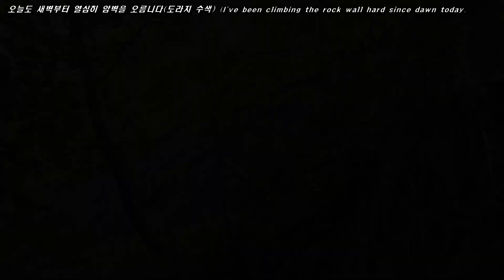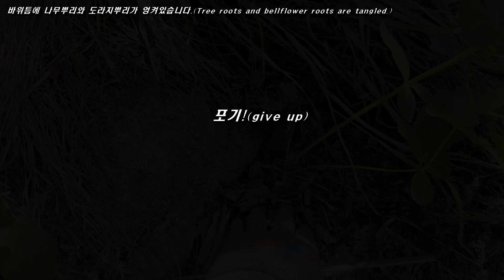소나무뿌리 속에 장생도라지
🌏안녕하세요. 요즘 날씨가 계속 더워지고 있습니다.
오늘도 암벽등반을 하러 산에 올랐습니다.
 오늘 산행은 더웠고, 몸도 무거웠으며, 컨디션도 좋지 않았습니다.
 암벽을 오르다가 미끄러져 경미한 부상을 입었지만 큰 부상은 아니었습니다.
 오늘은 산비탈과 바위를 오르내리며 많은 장수 도라지들을 만났습니다. 오늘 만난 도라지들은 오래된 나무뿌리와 바위 사이에 엉켜 있어서 채취가 쉽지 않았습니다.
 나무뿌리를 톱으로 자르면 도라지뿌리를 채취할 수 있지만, 그렇게 하면 100년 넘게 산에 사는 나무들이 죽게 되어 그냥 포기했습니다.
 오늘 만난 도라지의 대부분은 바위와 나무뿌리 사이에 엉켜 자라고 있었습니다.
 그래도 이렇게 멋진 도라지들을 만나서 너무 행복해요.
 오후 1시가 넘은 시간이라 피곤해서 평소보다 빨리 산을 내려와 차를 타고 집으로 돌아왔습니다.
 집에 와서 시원한 샤워를 하고 낮잠을 자고 일어났더니 회복된 기분이었습니다.
 오늘도 제 영상을 시청해주신 모든 분들께 감사드립니다.
 모두들 행복한 하루 보내세요~

🌏(영상 순서)
00:00  미리보기
00:04  오늘도 새벽부터 열심히 암벽을 오릅니다(도라지 수색)
02:05   바위틈에 나무뿌리와 도라지뿌리가 엉켜있습니다.
05:30  줄기가 굵은 도라지 뿌리
06:30  뇌두 5개 짜리 도라지
08:22  뇌두 5개 짜리 장생도라지
08:46  너무 더워서 도라지 작업 포기